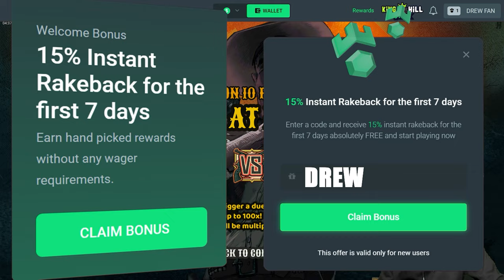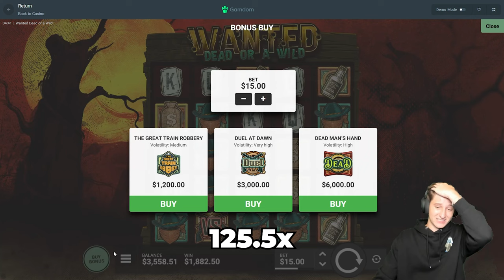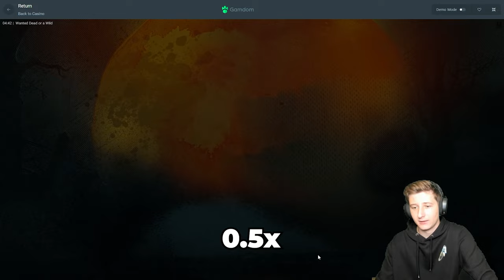HUGE DUEL BONUS BUY SESSION!!